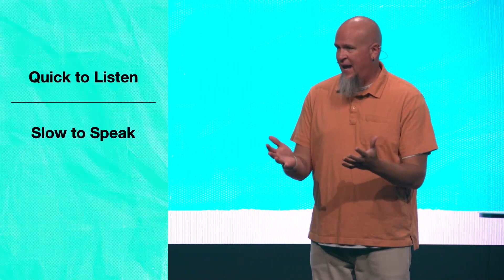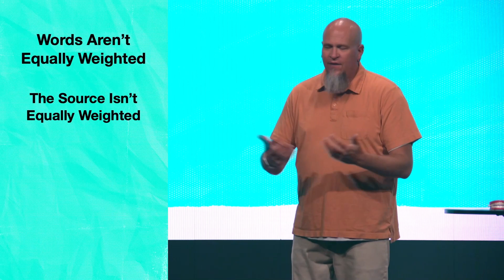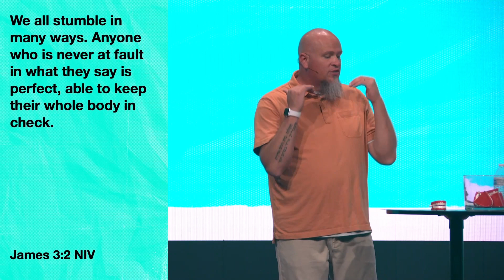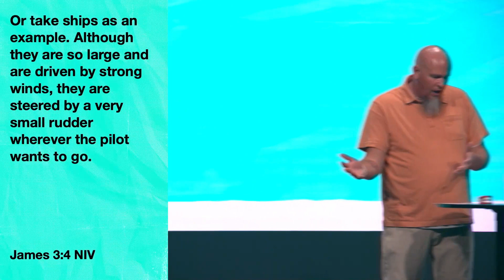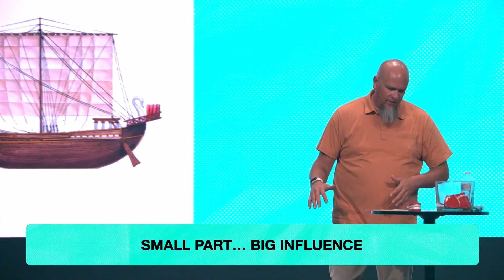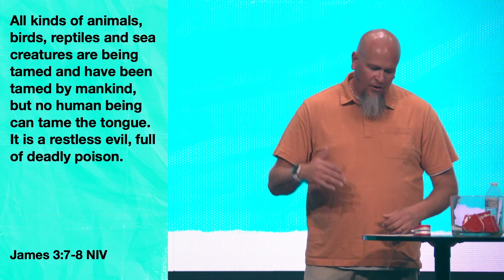Me & My Big Mouth | Part 2 | Untamable | Kendal Hommes